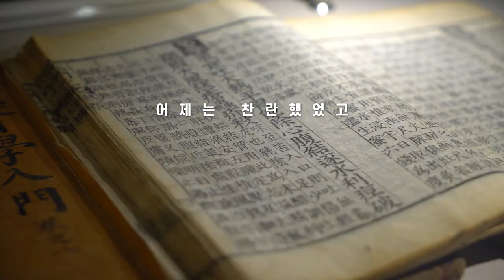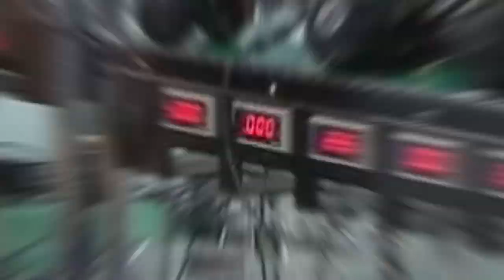모두가 꿈꾸는 도시, 강서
함께 행복을 키우는 도시
삶의 가치를 더해가는 도시
내일이 기대되는 도시

조화로운 성장
삶이 아름다운 강서입니다